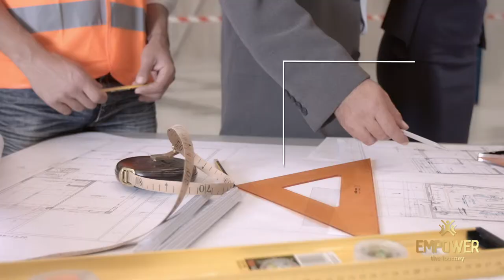Commercial Voice Over CHRISTOPHER ODOM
Christopher C. Odom is an experienced, reliable, versatile, professional American male voice over artist who will provide you with voiceovers for your narrator's voice, voice acting, character voices, cartoon voice over, voice announcer, voice talent needs. As an On-Air Producer, Writer, Editor for the nationally televised PBS TV series, "Independent Lens," Christopher wrote and directed voice overs for the next-on promos. Christopher is located in Orlando, Florida with a broadcast quality audio and video studio, available 7 days a week for your voiceover project.

A professional voice over actor, published author and graduate of the UCLA Master of Fine Arts Program in Film, Television and Digital Media, Christopher is a domestic and international award-winning filmmaker whose work has screened in major cities worldwide including Cannes, Berlin, Tel Aviv, New York and Los Angeles. As an On-Air Promotions, Producer, Writer, Editor for the nationally televised PBS series, "Independent Lens," Christopher, produced, wrote and edited trailers and promos and directed the voiceovers.

Christopher is also a creative, visual storyteller and positive, playful, self-motivated, problem solver and team player. He is experienced in the creation of original online content. Christopher can shoot, write, produce and edit. He possesses years of experience conceiving compelling short and medium form video content for the web and other digital platforms. Christopher is capable of taking a video project from start to finish. Most importantly, he has experience creating schedules, budgets for high quality videos and projects within the allotted time and budget.

Cartoon Voice Over
Character Voices
Commercial Voice Over
IVR Recording
Male Voice Over Narration
Movie Trailer Voice
Phone System Recording
Voice Acting
Voice Announcer
Voice Over Narration
Voicemail Greeting

EQUIPMENT

Audio: Sennheiser MD 46 Dynamic Microphone, Sennheiser ME66/K6 Shotgun Mic with Boom Pole, (1) Audio-Technica AT875R Line and Gradient Condenser Microphone, (2) Sennheiser Evolution G2 Wireless Lav Kits, (1) Sennheiser Evolution G2 Wireless Handheld Mic transmitter and receiver, Edirol R44 Portable Field Recorder

Video: Canon Cinema EOS C300 Mark I 1080/60, 30, 24p, GoPro HERO4 Silver 1080/240,120, 60, 30, 24p, Canon XF105 1080/60i, 30, 24p, Apple iPhone 6 Plus 128 GB

Lenses: Rokinon 20mm T1.9 Cine DS Lens for Canon EF, Rokinon 35mm T1.5 Cine DS Lens for Canon EF Mount, Canon EF 75-300mm f/4-5.6 III USM Lens, Sigma 28-70mm F2.8-4 DG for Canon EF

Support: Ikan FLY-X3-Plus 3-Axis Smartphone Gimbal Stabilizer, SteadyTracker Ultralite, HDSLR Rig w/ Follow Focus, Bogen-Manfrotto HDV 504 Fluid Head Tripod, (1) Manfrotto MVH502A Fluid Head and MVT502AM Tripod, 6ft / 11ft CobraCrane Jib Arm, Cobra Crane Tracking Dolly with 15ft of Track, Onetakeonly iPad Teleprompter for 15mm Rigs

Lighting: (2) Tolifo 1520 Led Video Studio Light Panel CRI95+ Bi-Color 3200K-5600K Dimmable, (1) PBL Tungsten 1K Light, (1) Britek Tungsten 500W Light, (1) Britek 300W Light, (2) ILED Softbox Diffuser for 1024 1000 LED Video Panel Lights, Several colored and diffusion Gels, (1) ND 9 gelly roll, Green/White/Black Screens, LED Camera Light